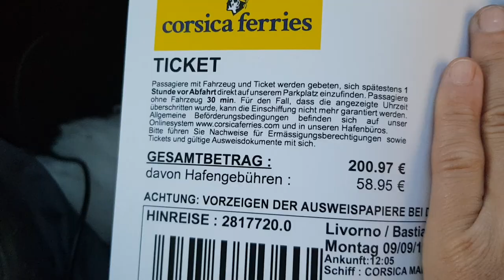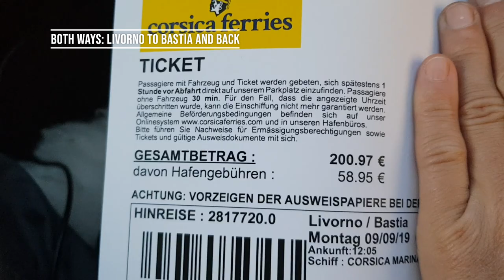Ferry to Corsica : Livorno - Bastia : How much does it cost?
Corsica is a wonderful country for campers. You can easily get to Corsica by ferry from Italy. The ferry Livorno to Bastia takes only 4 hours and ships goes every day.

MAKE IT LOOK EASY!